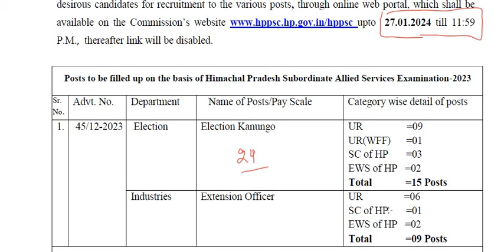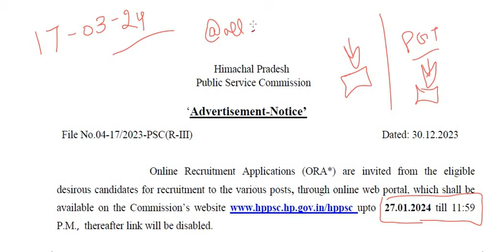HPPSC ALLIED SERVICES PGT SET 2024 INFORMATION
IN THIS VIDEO WE WILL DISCUSS HPPSC ALLIED SERVICES PGT SET 2024 INFORMATION